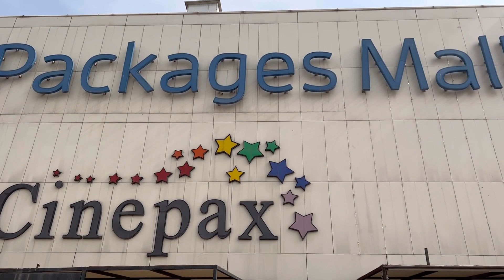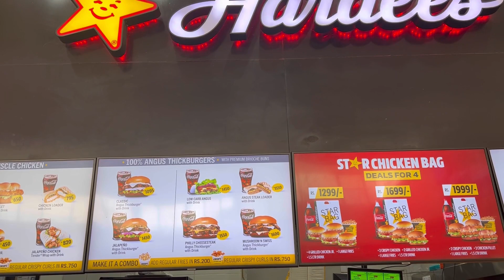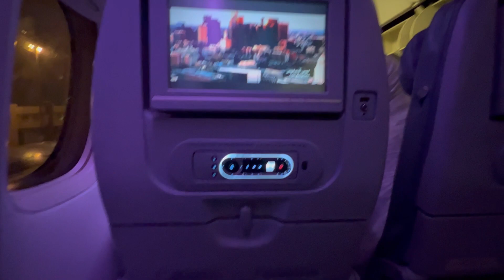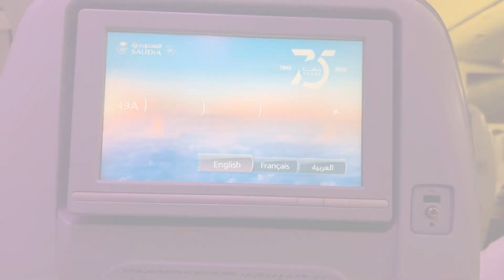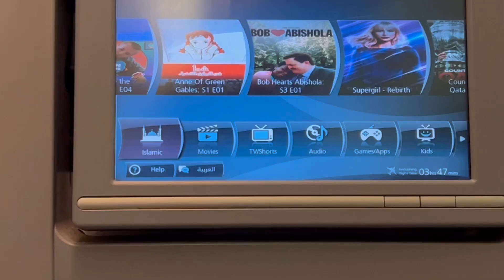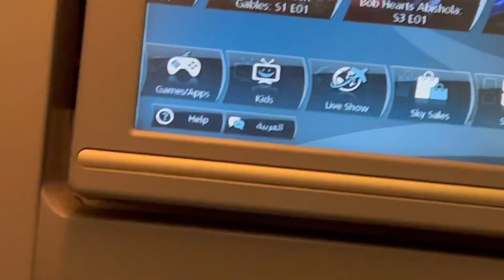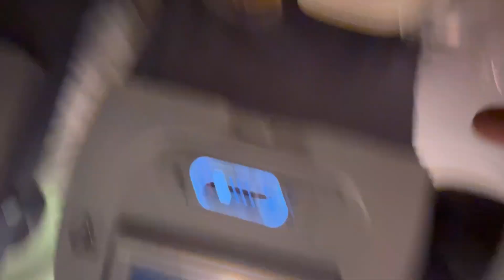Last Day in Pakistan 🥺💔 - Lahore to Madinah al Munawwarah 🇵🇰🇸🇦